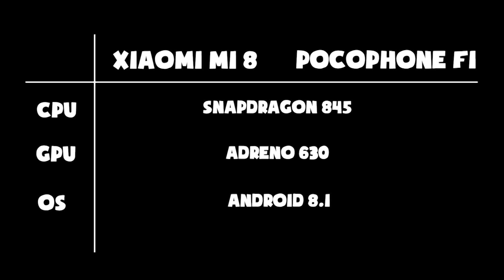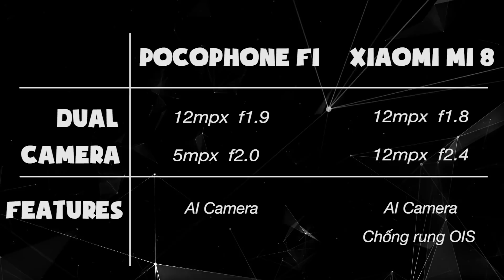Pocophone F1 và Xiaomi Mi 8: Chính hãng và xách tay nên chọn cái nào?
Cả 2 con máy cùng cha khác mẹ, cùng cấu hình, tuy nhiên 1 bên là chính hãng tại thị trường Việt Nam và còn lại là xách tay. Vậy các anh em sẽ lựa chọn máy nào là tối ưu nhất??